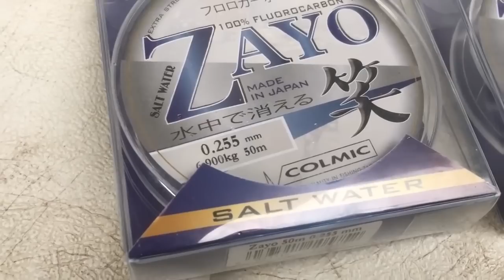Pesca in mare: BOLENTINO Alle TANUTE con i consigli di Valerio del Team Colmic su esche, fili, canne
Pesca in mare: BOLENTINO Alle TANUTE con i consigli di Valerio del Team Colmic su esche, fili, canne. Compra le canne da pesca Colmic sui MIGLIORI NEGOZI e (visitali per andare alla scoperta delle migliori attrezzature da pesca a surf... e non solo!).